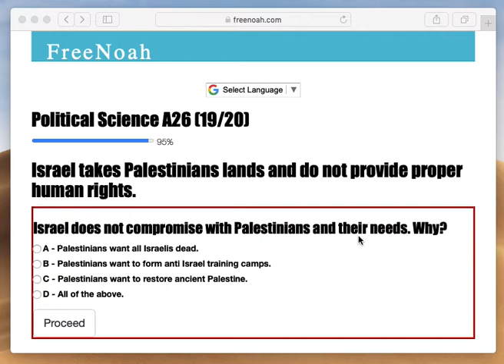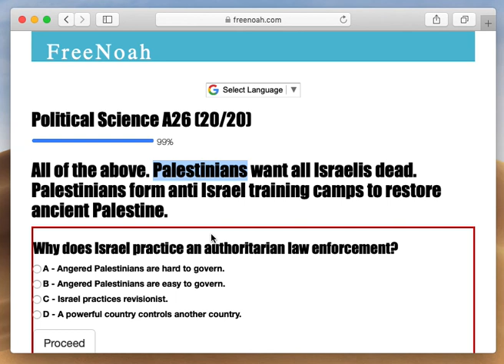Political Science A26 (19/20) Anti Israel training camps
Palestinians want all Israelis dead.
Palestinians form anti Israel training camps to restore ancient Palestine.